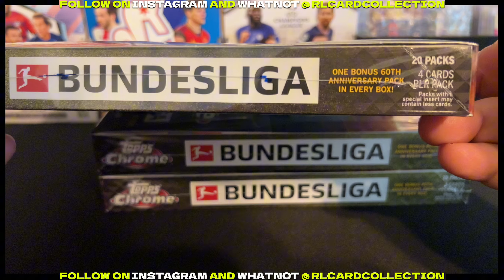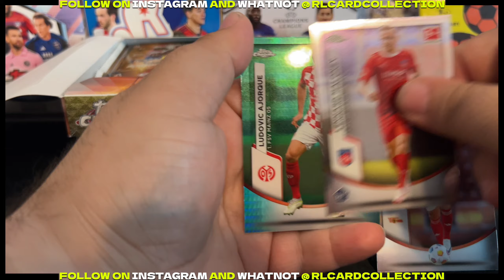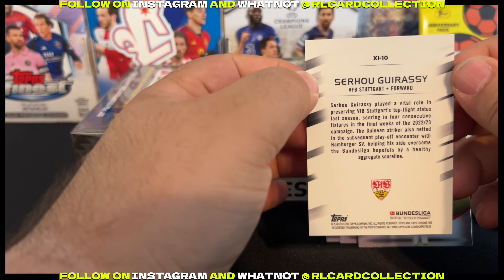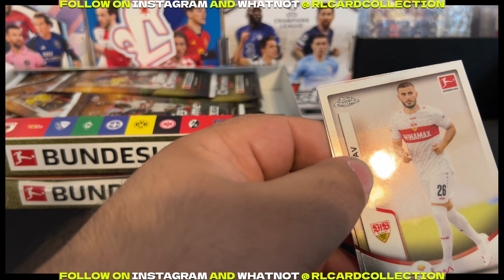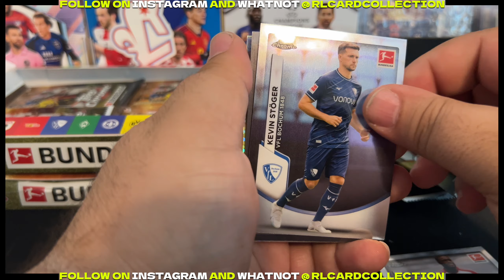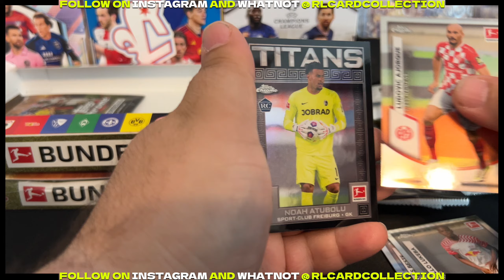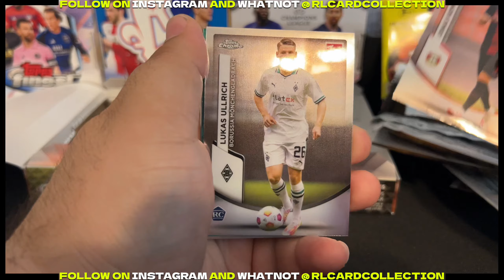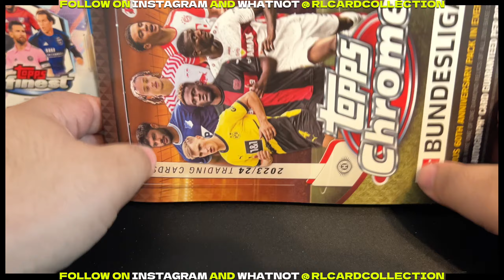CHASING THE TRIPLE AUTO OF HAALAND (23/24 TOPPS CHROME BUNDESLIGA)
Ebay @ shorturl.at/qtS56
Brothers Youtube @ shorturl.at/lwyOY
WhatNot @ shorturl.at/dnqEZ